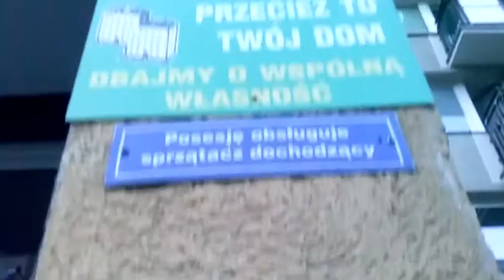Zapytaj ekspertów z Bródna czyli sztafeta pytań i odpowiedzi - zapowiedź!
Między 6 a 9 sierpnia 2013, Performeria działa na warszawskim Bródnie zapraszając mieszkańców do udziały w sąsiedzkiej sondzie. Każdy ma okazję zadać pytanie do eksperta, którym jest następny napotkany mieszkaniec. W zamian za odpowiedź można zadać kolejne pytanie, kontynuując sztafetę.

Udowadniamy, że mieszkańcy Bródna są najlepszymi ekspertami ze wszystkich dziedzin życia.

10 sierpnia o godzinie 17.00 zapraszamy na finał akcji, projekcję sondy i udział w zgromadzeniu ekspertów. Zapraszamy!

Sztafeta jest częścią projektu In(ter)wencje Osiedlowe realizowanego przez Stowarzyszenie Katedra Kultury dzięki dofinansowaniu FIO